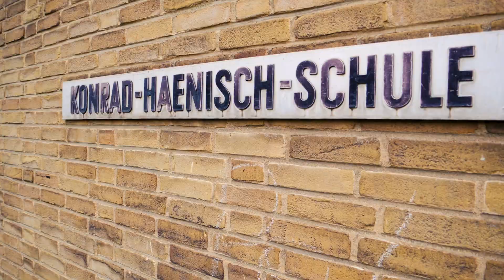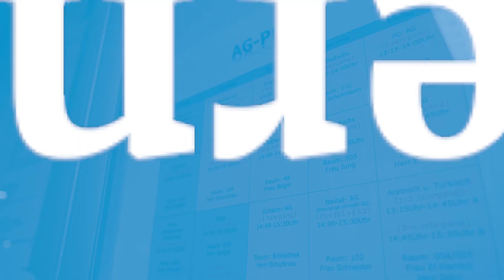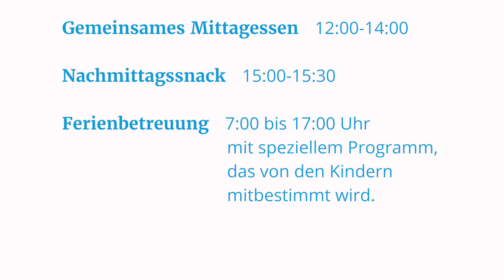Gemeinsam Schule gestalten | Die Konrad-Haenisch-Schule